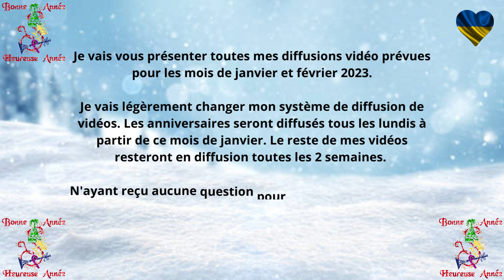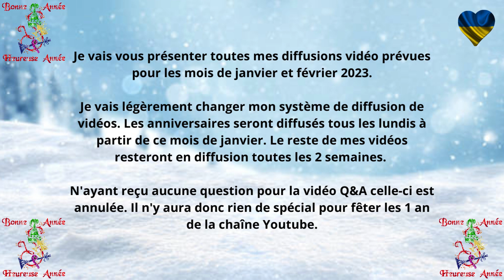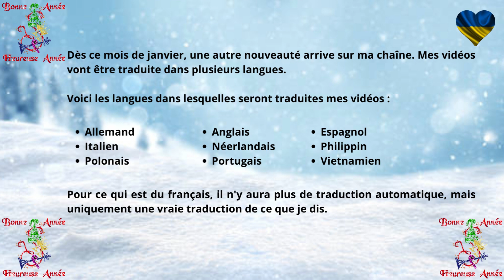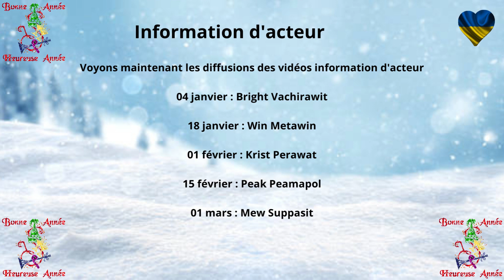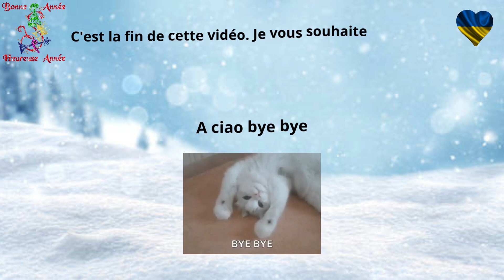Boys Love - France - Asie - Diffusion vidéos en janvier et février 2023 - Engsub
Boys Love - France - Asie - Diffusion vidéos en janvier et février 2023

Bonjour à tous, Dans cette vidéo je vous annonce les prochaines diffusion de mes vidéos pour la période du 02 janvier et le 05 mars 2023

Chapitres :

00:00 - Introduction
00:22 - Présentation
02:09 - Anniversaires
02:34 - Information d'acteur
03:09 - Recettes
03:46 - Avis
04:29 - Conclusion